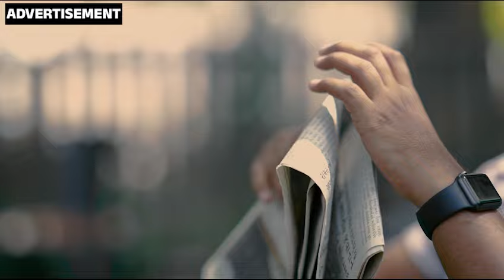ક્ષત્રિય આંદોલન પર PM મોદીને બોલવાનો મુદ્દો મળ્યો| Parshottam Rupala અને BJPને જીવતદાન આપશે રાહુલ?